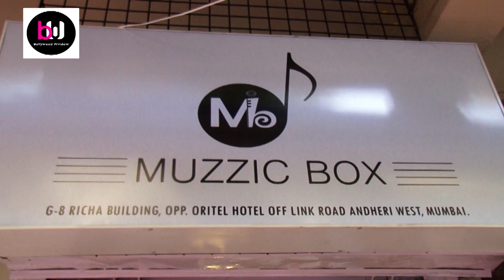Muzzic Box Music Channel & R R Productions New office Opening Mahak Chaudhary & Santosh Parab